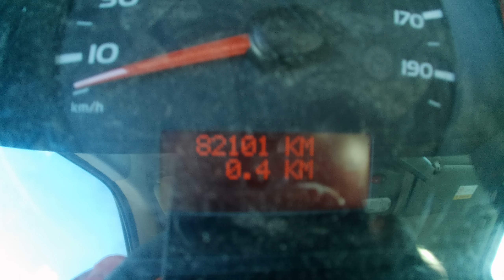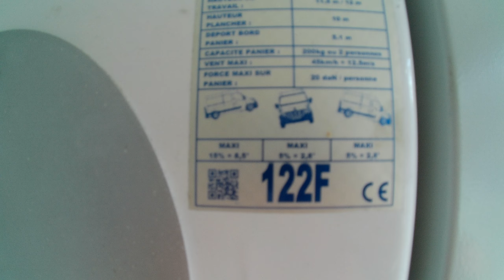MASTER 2.3 DCI 130CV AVEC NACELLE FRANCE ELEVATEUR 122F - 12M - 506 HEURES